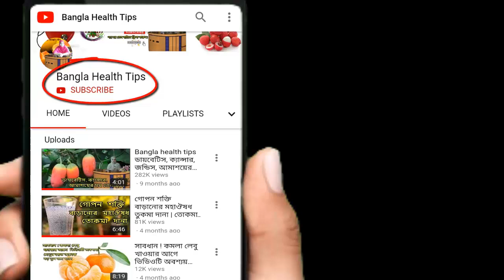এই শীতে ব্রকলি না ফুলকপি কোনটা খাবেন? আগে জানুন তারপরে খাবেন Bangla health tips 4u